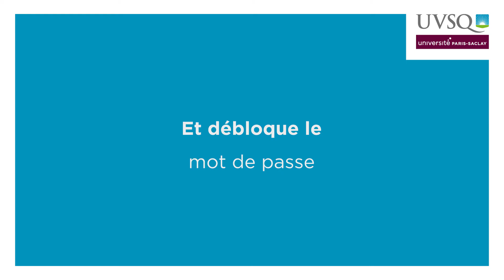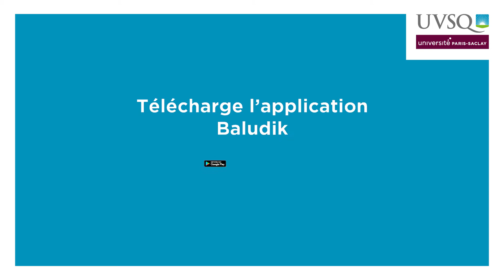UVSQ - Jeu de piste Baludik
Teaser du jeu de piste organisé à la rentrée 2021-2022 par l'Université de Versailles Saint-Quentin-en-Yvelines